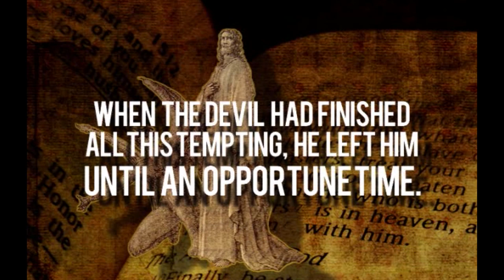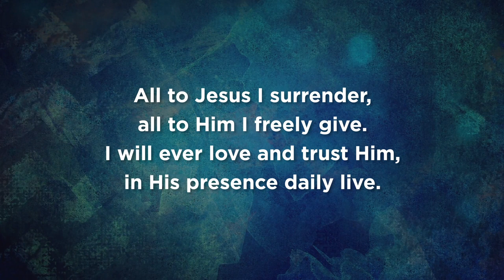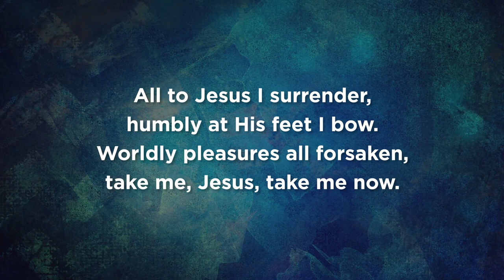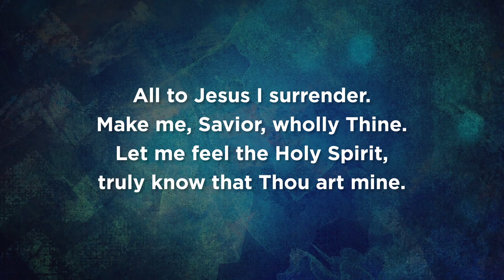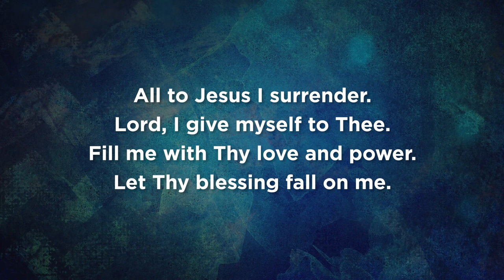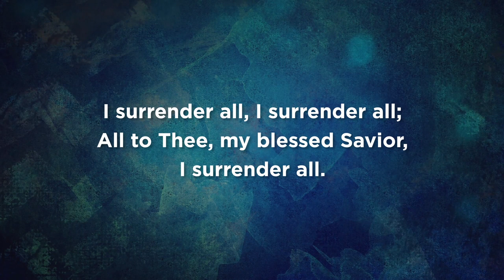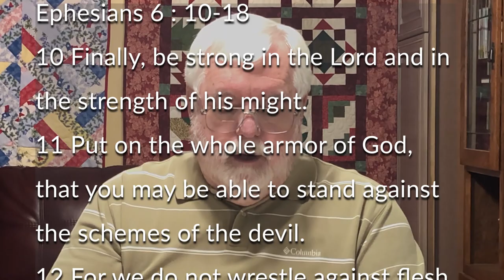The Armor of God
Come join us this Sunday morning May 31st 2020 as Pastor Robert L. Mashburn finishes out the book of Ephesians.